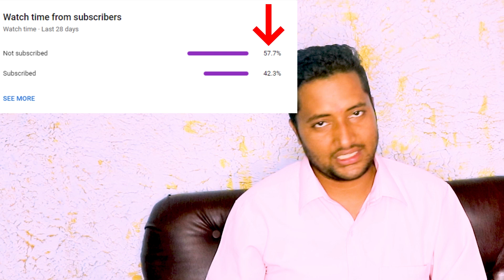भक्तपुर मा 40 फिट बाटोमा पूर्व मोहडा को जग्गा अर्जेन्ट बिक्रीमा - Land Sale in Bhaktapur - Land sale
काठमाडौं एयरपोर्ट छेउको मासिक 1 लाख भाडा आउने घर बिक्रीमा - House Sale In Kathmandu - Ghar Bikrima

काठमाडौं तारकेश्वर मा 15 फुटे ढलान बाटोमा यती राम्रो घर बिक्रीमा - House Sale in Kathmandu - ghar

CTC MALL 1st FLOOR सुन्धारा काठमाडौंमा - 760 Square ठाउँ खाली - अफिस को लागि उत्तम - WITH DECORATION

ललितपुरमा २२ फुटे बाटोमा 85 हजार आनाको  जग्गा बिक्रिमा - आती सस्तो जग्गा आजै किन्नुहोस् - Cheap Land

जम्मा ७५ लाख मा आयो ४ आना मा बनेको ४ कोठे घर काठमाडौं टोखा मा आजै किन्नुहोला - CHEAP HOUSE IN KTM

भक्तपुर मा ४६ फुटे बाटोमा ३ वटा SHUTTER भएको घर बिक्रिमा - बैंक को रिनले गर्दा सस्तोमा - Bhaktapur

jagga bikrima
ghar bikrima